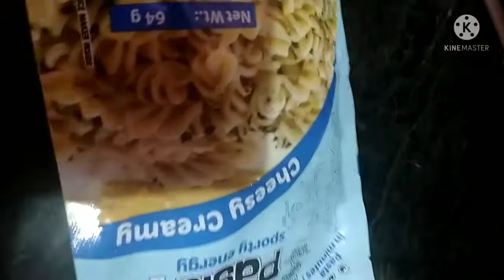weikfield pasta//sporty energy// cheesy Creamy simple easy recipe పాస్తా పిల్లలలు ఇష్టంగా తింటారు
how to make cheesy Creamy pasta

ingredients 250 ml water,50ml milk pasta ready made

చిన్న పిల్లలకు ఎంతో ఇష్టం తో తింటారు

sumalife vlogs pls support my chennel friends and 🙏🙏🙏